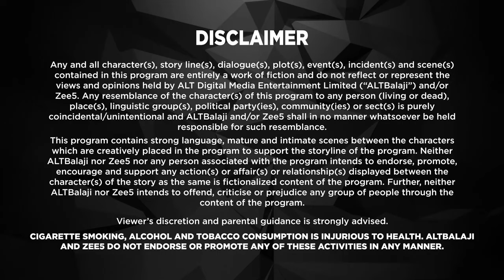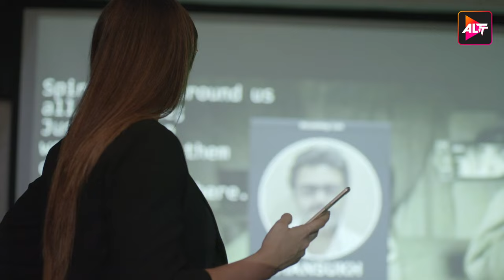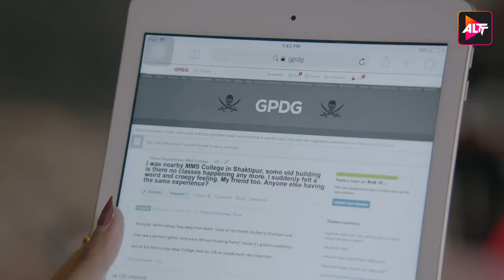Ragini Mms | New Episode 6 | Today's Episode | Altt New Hindi Webseries Latest Episode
Watch the latest episodes of Ragini Mms a full web series in Hindi from ALTT. Also, watch the newly released Hindi web series from 2024 exclusively on ALTT Mini
A college with a mysterious past. A CD that was never supposed to be played. A wild belle. Throw some spine-tingling horror in the mix and you've got the biggest nail-biting, goosebump-inducing original. Keep the door open, and pull your sheets close.
The beginning of a nightmare